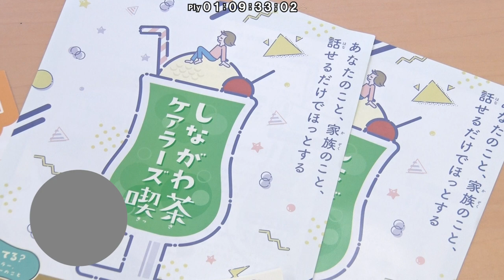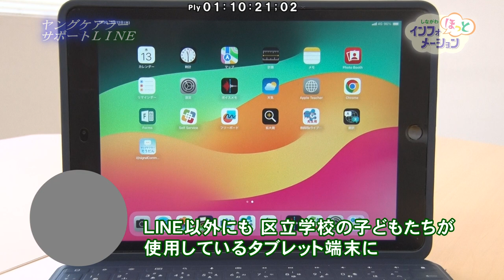しながわほっとインフォメーション ヤングケアラーサポートLINE 手話翻訳用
ヤングケアラーという言葉をご存知でしょうか？
日常的に家事や家族の世話を行っている子供や
若者のことを指す言葉です。
国が実施した調査によると、
学校の１クラスに１人から２人いるという結果が。
そこで、現在品川区では、
ヤングケアラー問題に積極的に取り組んでいます。

家族のことで悩んでいる。
自分はヤングケアラーかもしれない。

抱え込んだ
「もしかして…」

そんな悩みを
ヤングケアラーサポートラインで話してみませんか。

【小林鮎奈さん】
関心ある方どなたでも友達登録していただいて、
ヤングケアラーとか若者ケアラーに関心を持ってもらって、
情報知ってもらうみたいな、ＬＩＮＥになっています。
ＬＩＮＥを通して繋がれるとは思うので、
日々どんなことが起きてるかとかっていうのを、なんか話すことで
少しでも、なんか１人で頑張り続けなくて、
誰かと話しながら支え合いながら
日常が過ごせるといいなっていうような、そんな窓口ですね。
サポートライン以外には、
品川区の区立の小中学生の使用してるタブレット端末に、
ヤングケアラー相談ツールが入っています。
「どんなことを相談したいか」っていうことが、
あの、コーディネーターの方に届くようになっています。
色んなケア経験を持ったメンバーが相談に対応しています。

「自分がヤングケアラーかもしれない」
「周りに気になる子がいる」と感じた場合は、
子ども家庭支援センターまでご相談ください。